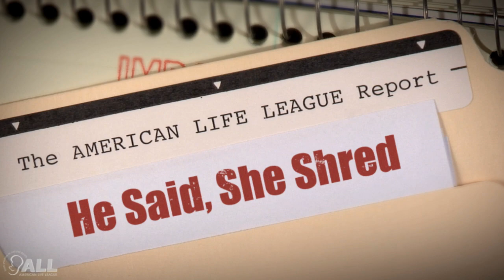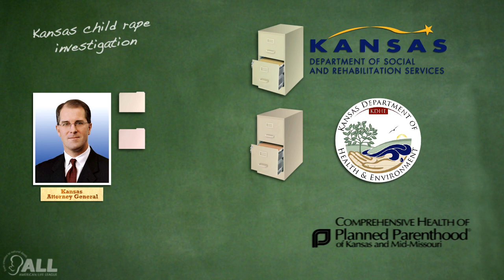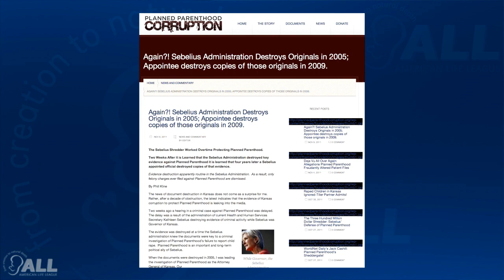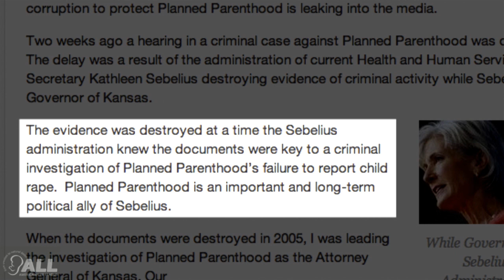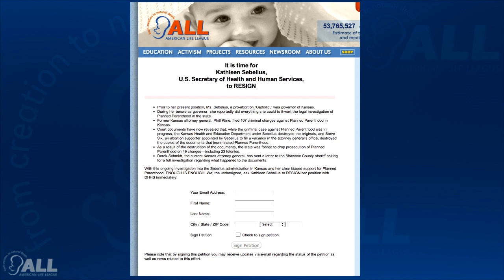He Said, She Shred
American Life League explains the miscarriage of justice in Kansas and calls for Kathleen Sebelius' resignation.